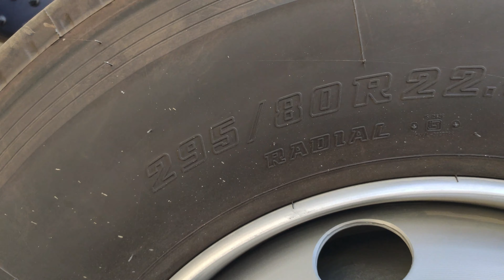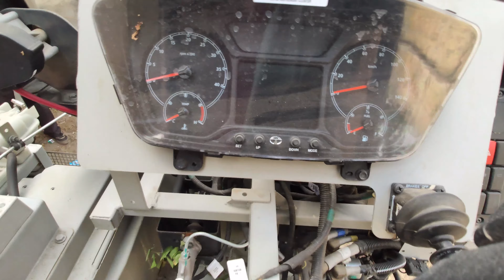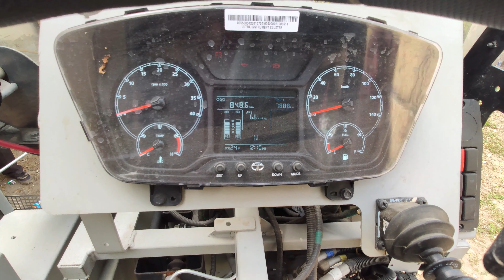2021 Tata CNG Bus Review || Auto Gear India